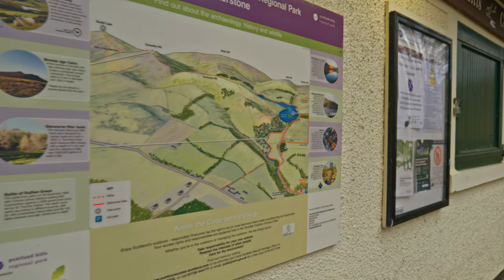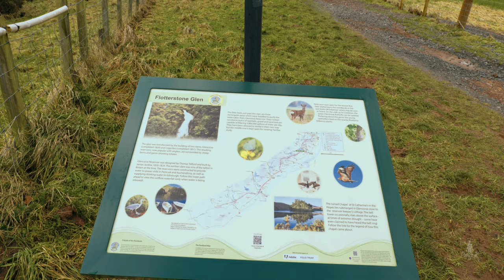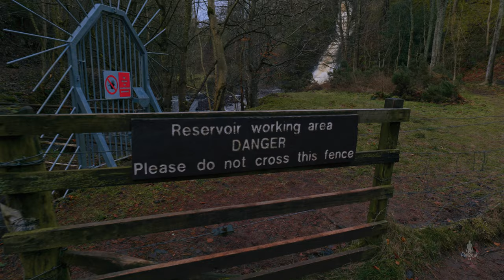4K - Pentland Hills Regional Park - Lumix S5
Lens: 20-60mm Lens Kit
Mic: RODE VIDEOMIC PRO
Software: DaVinci 18